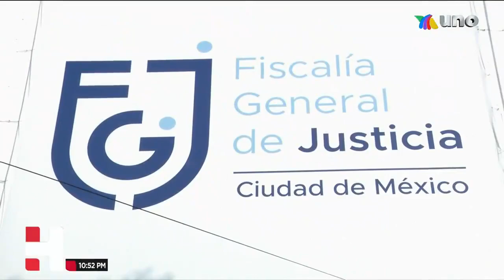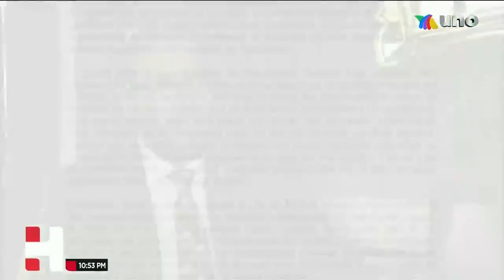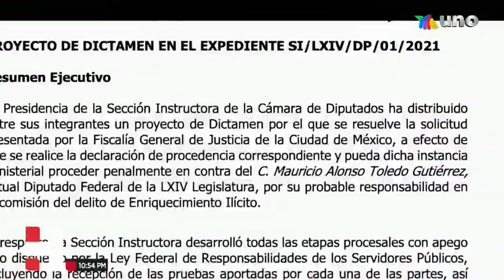Sección Instructora avala desafuero de Saúl Huerta y Mauricio Toledo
Por fin se abordó el desafuero de los diputados Saúl Huerta y Mauricio Toledo, quienes enfrentan acusaciones de violación y enriquecimiento ilícito, respectivamente.